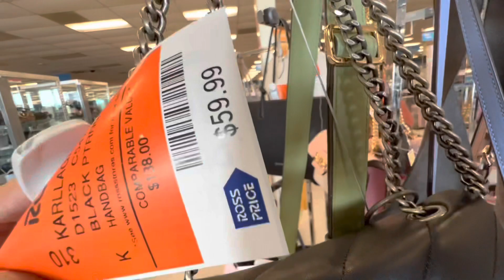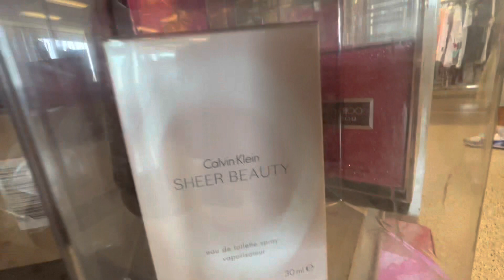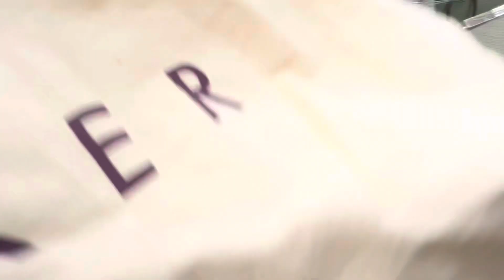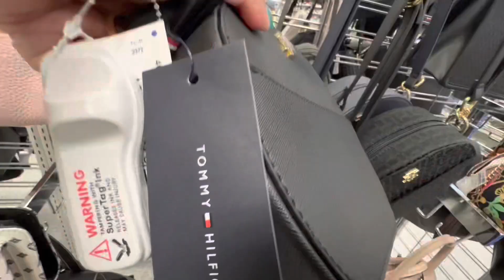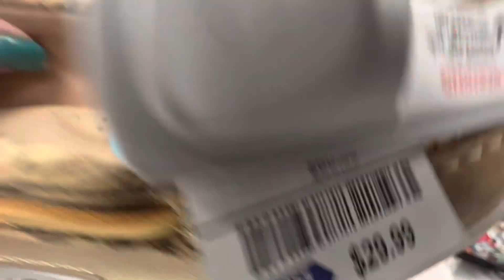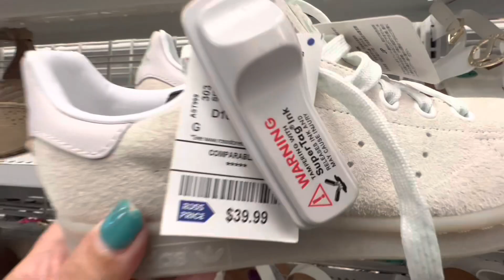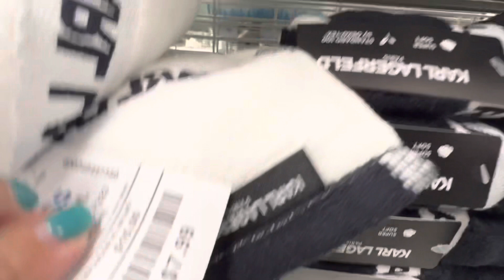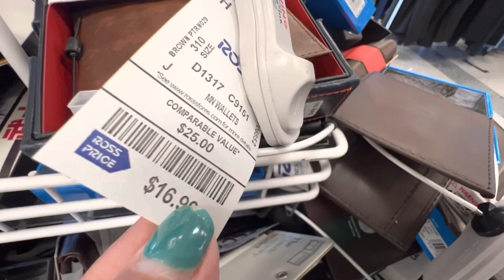Ross❗️zapatos , bolsas, perfumes , carteras Hombre y Mujer/Ross❗️Shoes,purse,perfumes ,wallets 🔥😱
Hola bienvenidos a tod@s lo más nuevo en ross bolsas, zapatos de hombre y mujer +perfumes y carteras.espero y les guste y de ser así regálame un like 👍🏻 subscríbete y comparte .no olvides oprimir la campana 🔔 para notificaciones te lo agradezco. Feliz y bendecida tarde 🙏🏻💕🌸💕

Hello everyone welcome back All new arrivals at Ross purses, shoes, men/women perfumes +wallets hopping you like it if you do please like 👍🏻 subscribe & share don’t forget to turn on the notifications 🔔I appreciate it. Have a happy & blessed afternoon 🙏🏻💕🌸💕